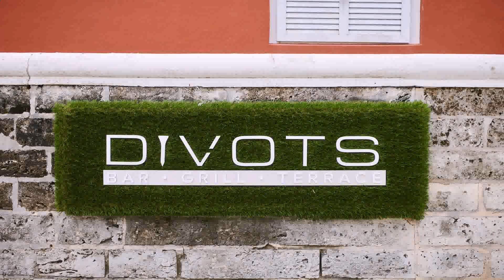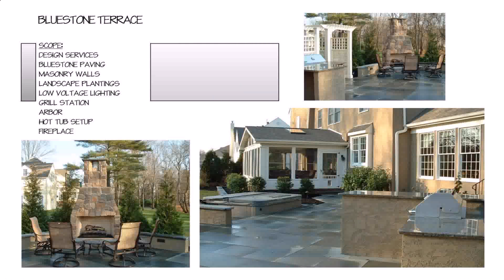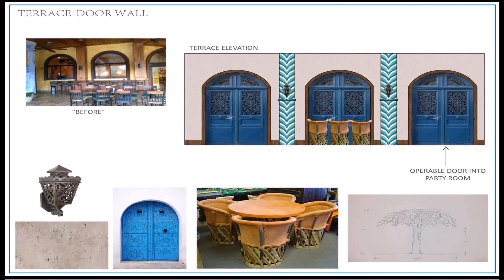Grills Design For Terrace